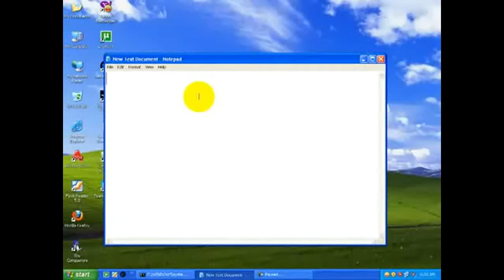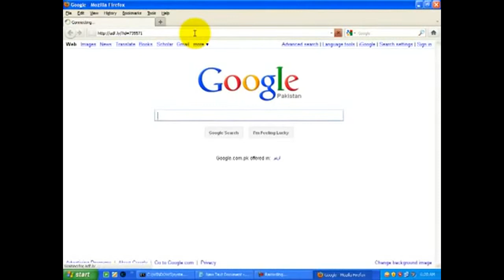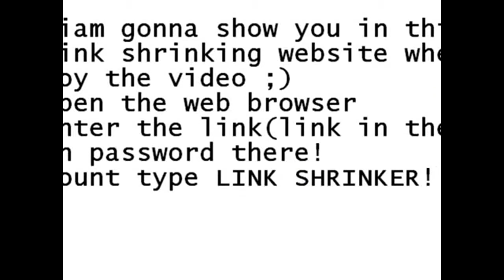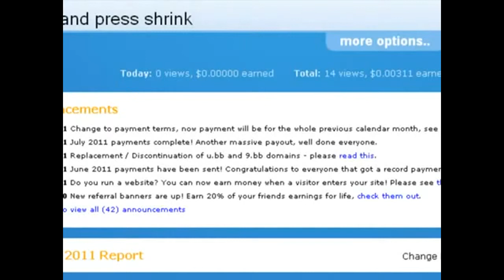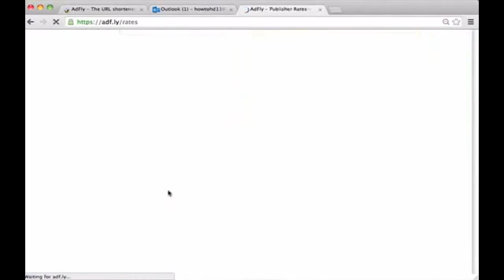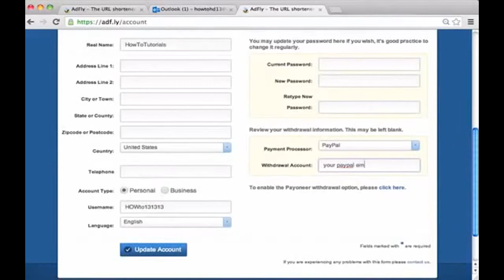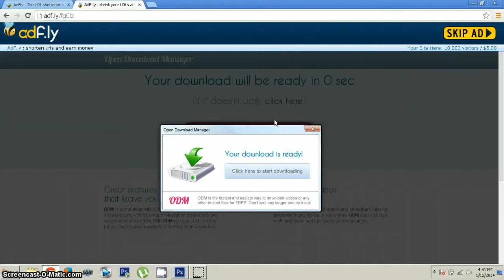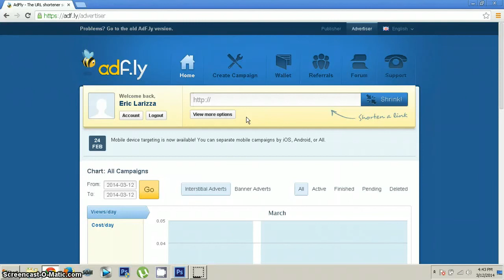cara dapat uang lewat adfly ( Panduan lengkap pemakaian adfly )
panduan lengkap menggunakan adfly